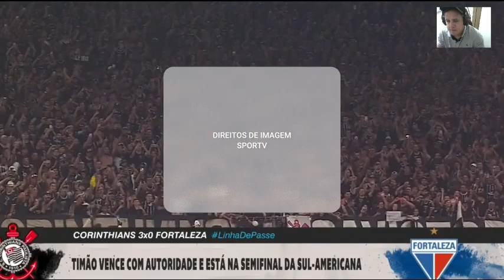Impressionante a facilidade que o Corinthians passou pelo Fortaleza analisa comentaritsta. DEBATE